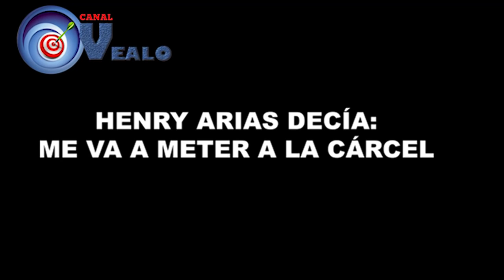TIRO AL BLANCO 29 06 2019"MAYA SIGUE CRECIENDO EN SU ASPIRACIÓN"LUNES CUMBRE LIBERAL"